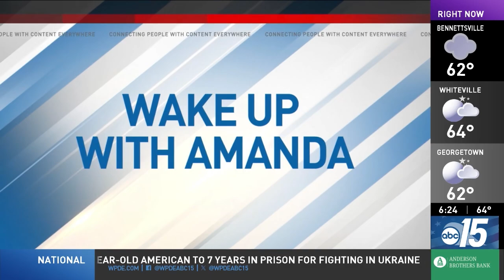Wicked Wonders Halloween Extravaganza at Broadway at the Beach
Thrills & chills await at Wicked Wonders Halloween show in Myrtle Beach
Charles Bach will entertain crowds with the first ever “Wicked Wonders” Halloween Extravaganza at Wonders Theatre at Broadway at the Beach.